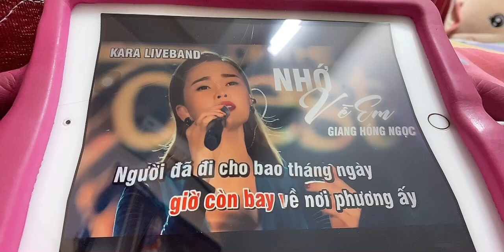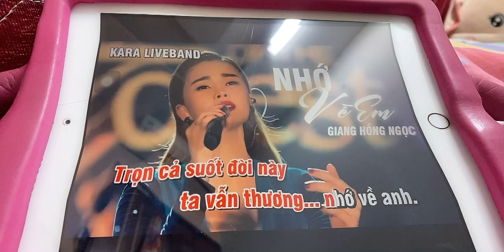Nhớ về a trong những lúc cô đơn trở về…👑🌻🍒👸💖🎤❤️🎼🌈🎶💕💃💎